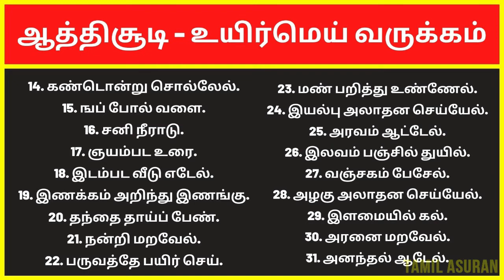உயிர்மெய் வருக்கம் | ஔவையார் ஆத்திச்சூடி 109 பாடல்கள் | Avvaiyar Aathichoodi 109 Songs